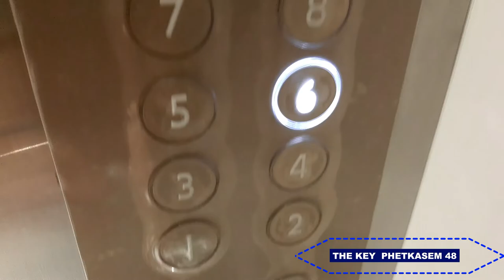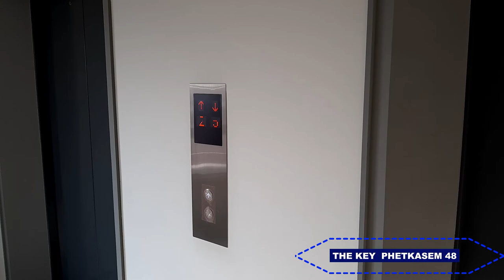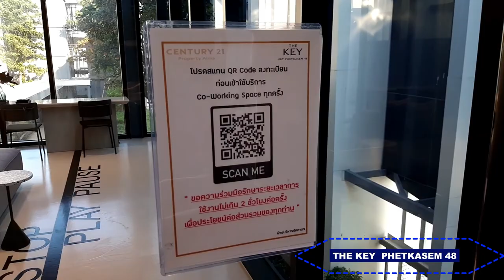Ep 2 คอนโด The Key MRT Phetkasem 48 พาดูส่วนกลาง condominium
คลิปนี้เป็น EP 2 ที่ผมทำเอง ซื้อคอนโดเอง  ถ่ายเองทำเอง ไม่ได้รับจ้างใครครับ ภาพคมชัดได้แค่นี้ เพราะใช้โทรศัพท์มือถือถ่ายทำครับ ไม่ได้ใช้กล้อง DSLR
Unit condo 639 ห้อง มีที่จอดรถ 46% รวมจอดซ้อนคัน ไม่ fix ที่จอด
มาตรฐาน Land & House เขาใช้ได้พอสมควร มีเก็บงานส่งมอบห้องเขาก็ทำให้หมด ส่วนกลางมีซ่อมแซมเขาก็ทำครับ